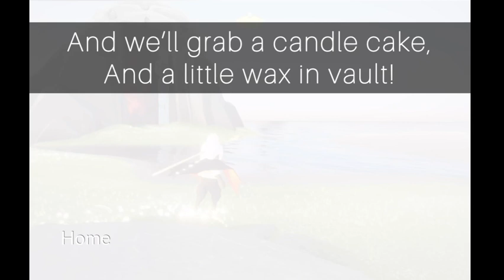Candlerun Faster | How To Earn 10 Candles in 23 Minutes! | No Hacks | Solo Player | Sky CoTL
Hello friends!✨ I hope all you sky kids are well!:) in this video…I’m showing you how to earn 10 candles in 23 minutes! I go through the whole candle run method in video, so be sure to watch it start the finish!:D if you don’t have much time for sky, or don’t really like doing candle running, this video is the right one for you!

Side note: the max time ths candle run method will take you should only be about 25–30 minutes, but if you’re a little more of an experienced place (knowing where most candle posts are) you should be able to get candle run done in the 23 minutes 🤗

It helps a lot and really motivates me to post more videos! So if you do…thank you❤️✨

-ALL SKY COTL CONTENT
-krill dodging every 2 weeks
-beginners guides
-OOB guides
-guides
-sometimes CR videos
-what is the next TS videos
-TS hint videos
-showing our next TS
-sometimes beta videos
-funny videos
-new glitches
-buying new cosmetics
-buying new cosmetics from TS
-funny moments with TS
-funny moments with events
-finding new places in sky
-sometimes random sky videos
 And MORE!💕💕

If you’d like to see how to earn 20/16 candles under 1 hour, chrck out this

Thank you for viewing my channel sne taking the time go watch the video!🥰 it means a lot!…remember this sky kid is always supporting you💕

Sky cotl